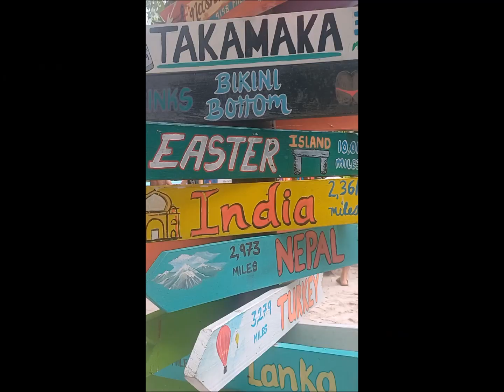Seychelles 2024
La Digue, Mahé, Curieuse